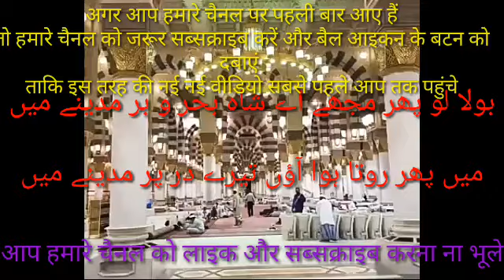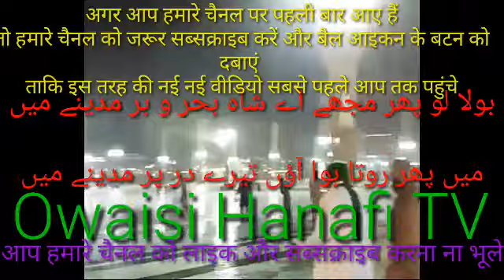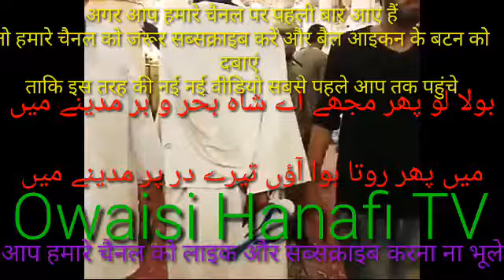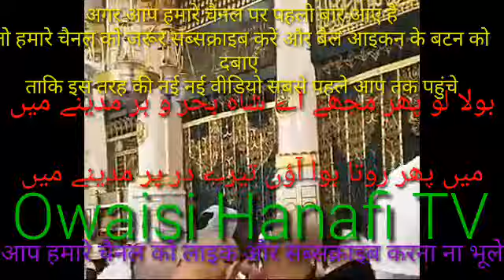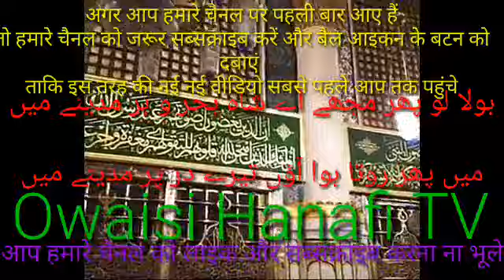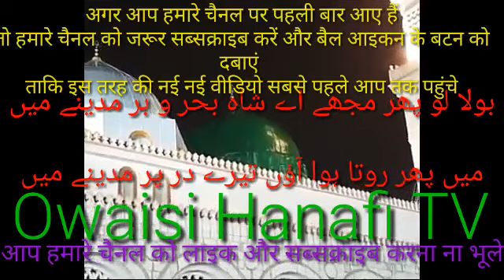..بلا لو پھر مجھے اے شاہ بحر و بر مدینے میں..बुला लो फिर मुझे आई शाह बरोबर मदीने में...